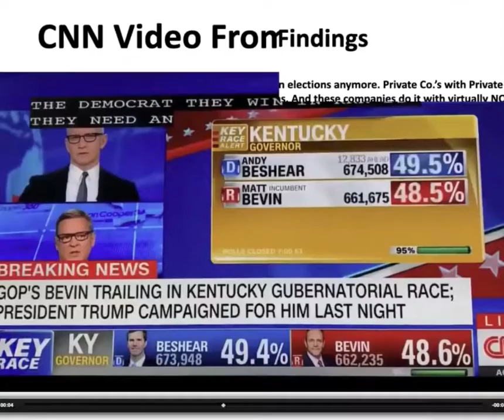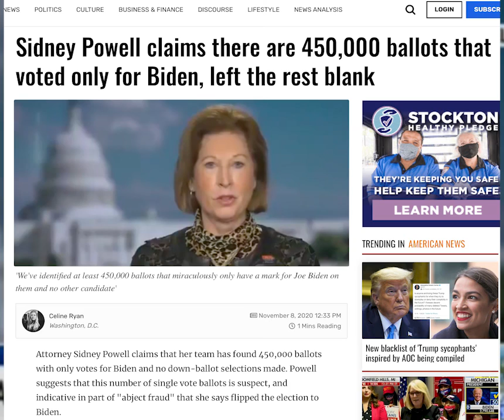Illegal Ballots/Electronic Vote Flipping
2020 Election Fraud